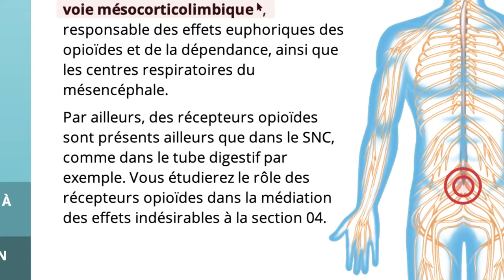Julien Lapierre - Étudiant en médecine